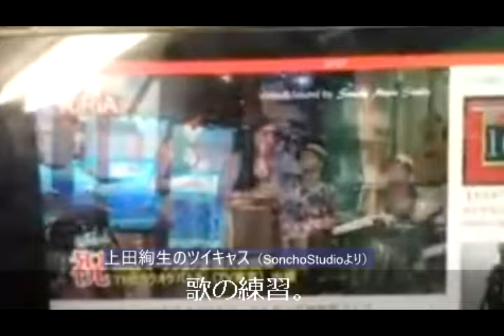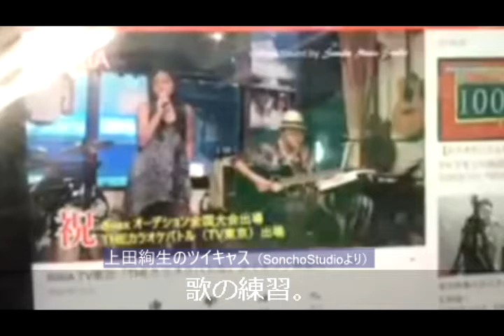上田絢生 ツイキャス 2017-10-3 編集済み